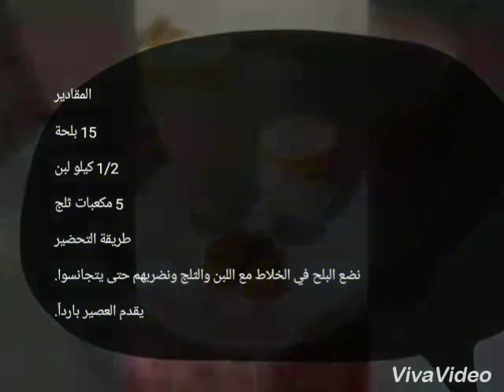طريقة عمل التمر باللبن مشروب سريع ومغذى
المقادير

15 بلحة

1/2 كيلو لبن

5 مكعبات ثلج

طريقة التحضير

0 دقيقة

نضع البلح في الخلاط مع اللبن والثلج ونضربهم حتى يتجانسوا.

يقدم العصير بارداً.